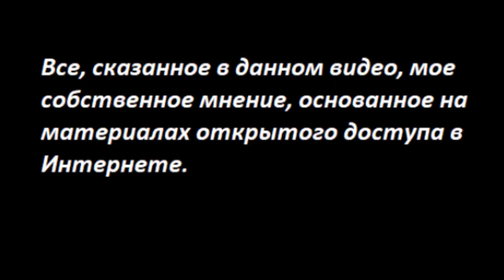ВЛАСТЬ живая сущность № 2734